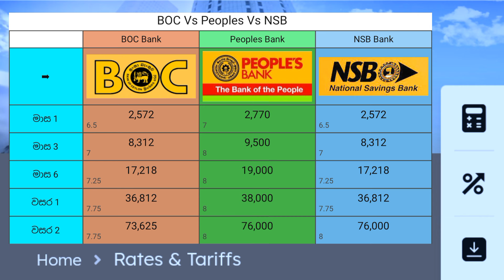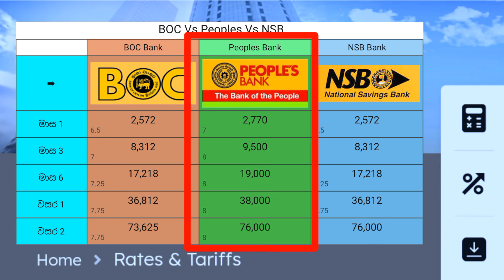🇱🇰 ප්‍රධාන රාජ්‍ය බැංකු 3ක BOC NSB Peoples Fixed deposit rates | new fd rates in sri lanka 2024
Sinhala explora🇱🇰

🔹 Main 3 Government banks fixed deposit interest rates in sri lanka 2024..

🔹 Compare video BOC vs NSB vs Peoples bank fd rates

🔹 Interest can get Monthly and Maturity

🔹 High interest and High safety 🔥

Boc bank fixed deposit interest rates
Nsb bank fixed deposit rates 2024
Peoples bank fd rates